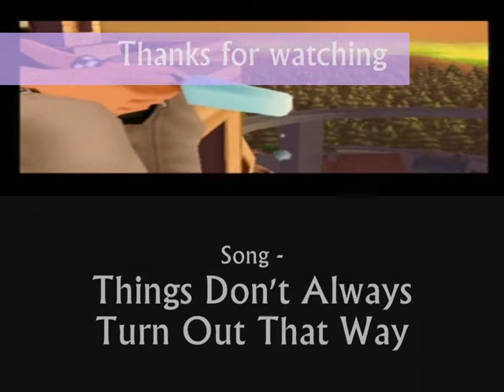Things dont always turn out that way - Roxas & Namine Tribute x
Helloo :)
This is a video i've been working on for a while, that i never quite finished but i thought i'd put what i've done up for now as i haven't uploaded a video in aggggeeees

The song is Things Don't Always Turn Out That Way by The Calling :)
The song used for the title and credits is Hurricane by 30 Seconds To Mars